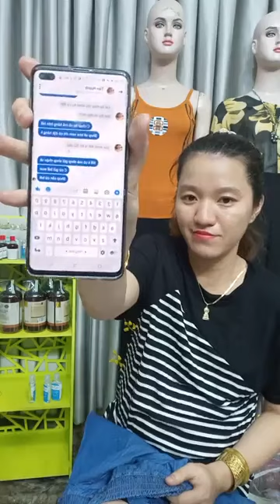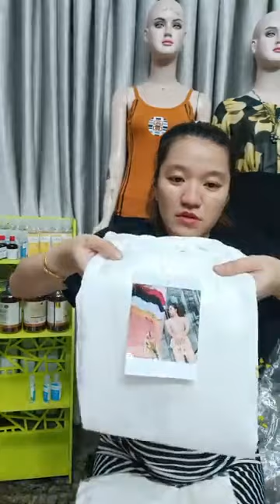Bão nha ✓✓✓37 đường 1, tân tạo a, bình tân, HCM 0383500711 ｜ By Siro Shop Thảo Võ